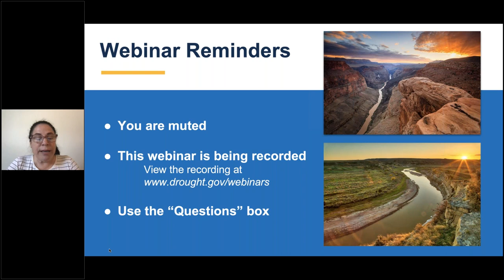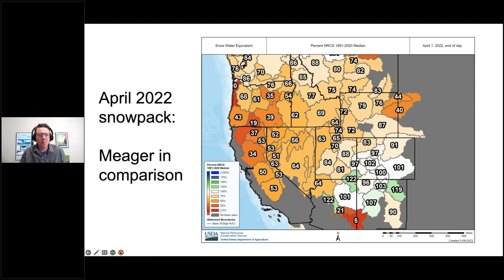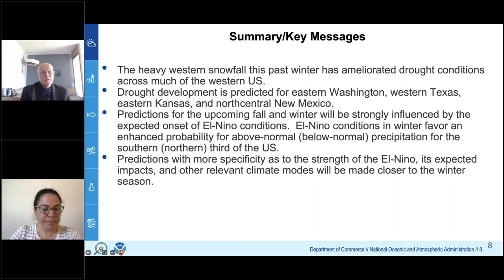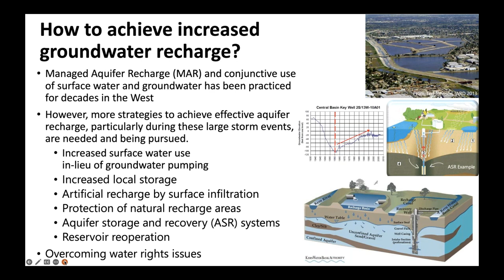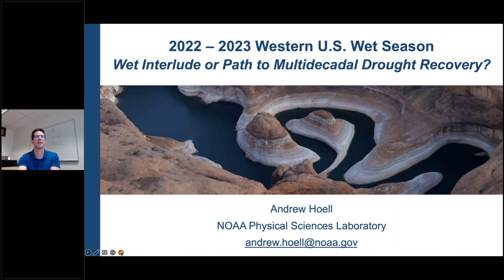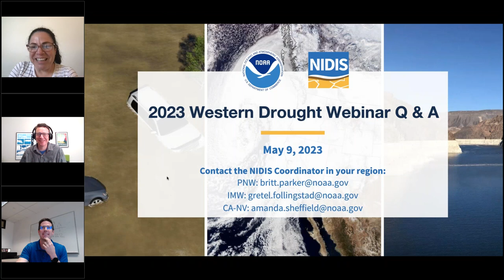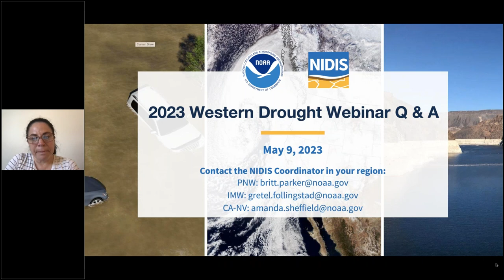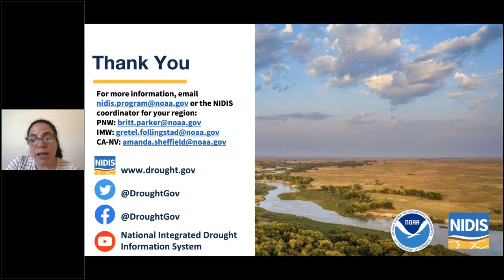2023 Western Drought Webinar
NOAA’s National Integrated Drought Information System (NIDIS), in partnership with NOAA’s National Centers for Environmental Information (NCEI) and National Weather Service’s Climate Prediction Center, hosted the 2023 Western Drought Webinar on May 9 to provide the latest information on current drought conditions and outlooks. Speakers from the U.S. Geological Survey, NWS Colorado Basin River Forecast Center, and NOAA’s Physical Sciences Laboratory (PSL) also provided updates on groundwater conditions, the Colorado River Basin, and how the wet winter will or will not impact long-term drought in the West.